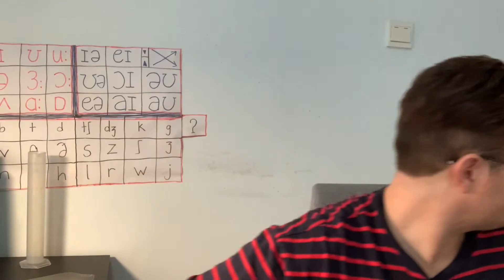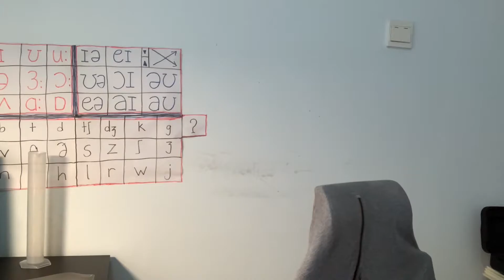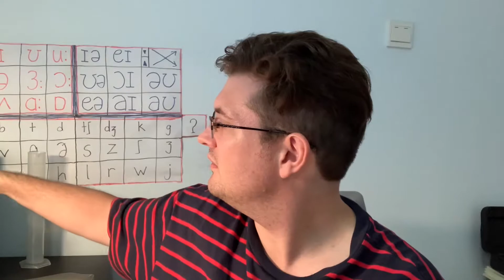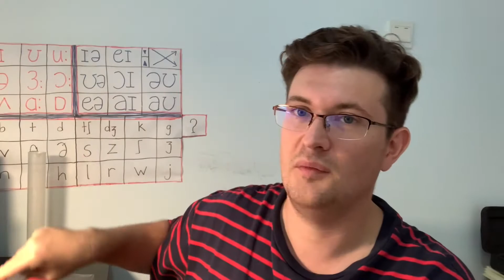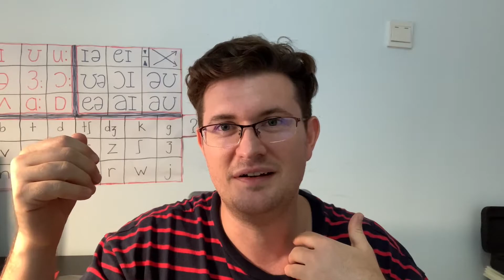Language Study Routines: time-based, task-based, and tier-based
Here are some different language learning schedules/routines I've tried in the past.